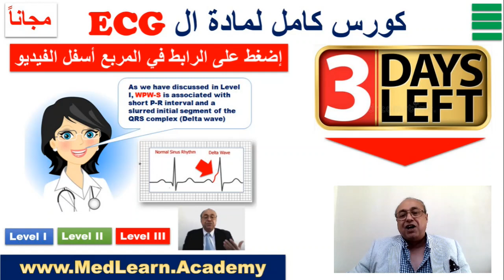ECG Course ( Cardiology Internal Medicine CME USMLE ) كورس كامل لرسم القلب للأطباء وطلبة الطب